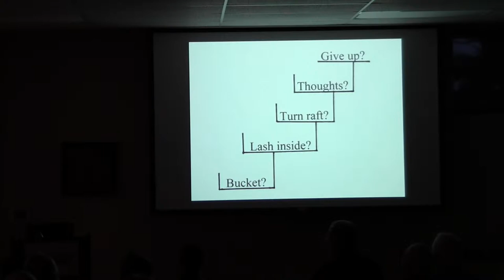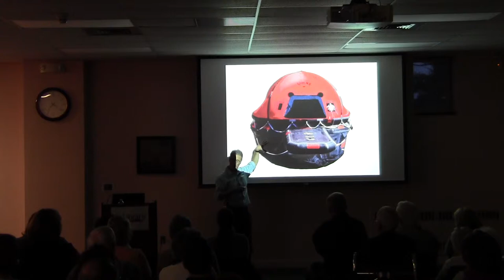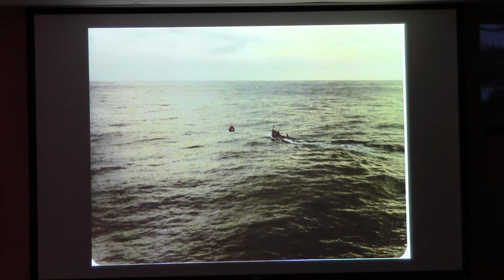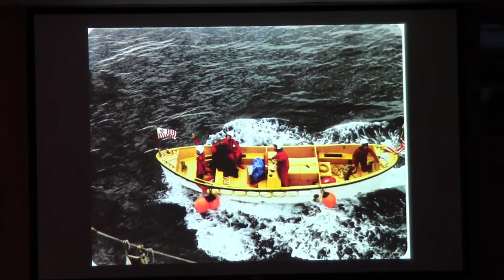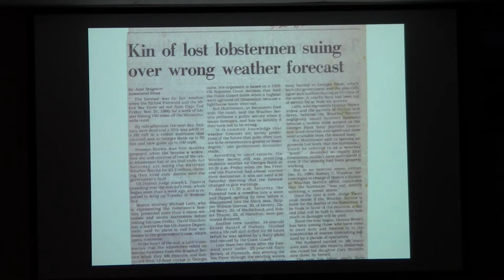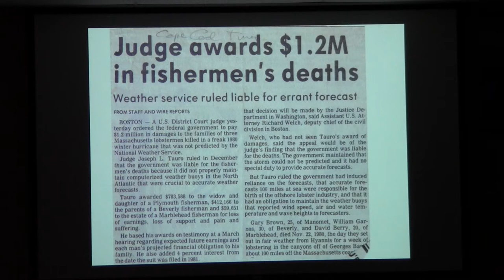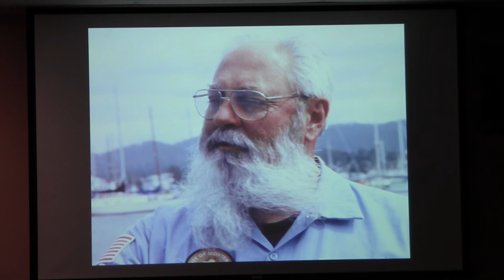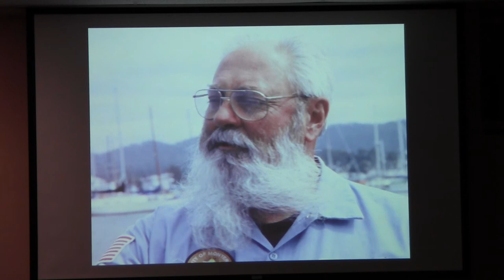Fatal Forecast: A True Story of Disaster and Survival at Sea - Part 2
Fatal Forecast: A True Story of Disaster and Survival at Sea presented by Michael J. Tougias. This event was made possible by a grant from the New Hampshire Humanities Council.